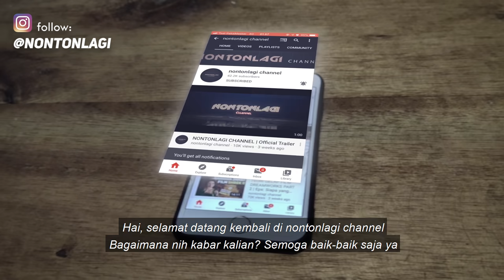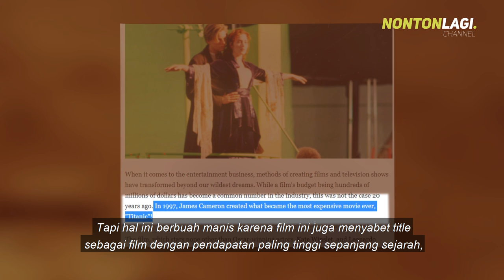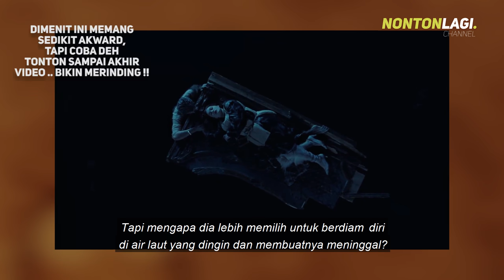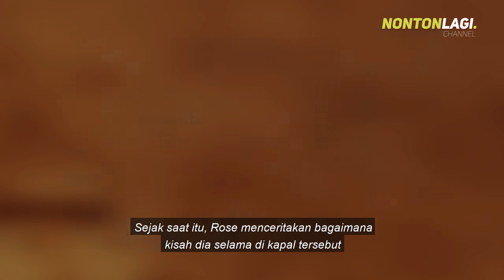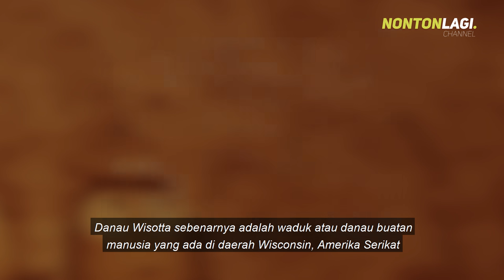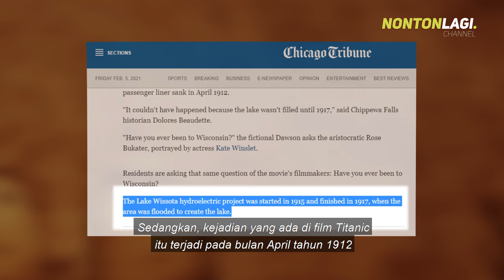TEORI FILM LAINNYA (TITANIC) | Eps: Penumpang Misterius di Kapal Titanic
Hai, Selamat datang di Nontonlagi Channel. Bagaimana kabarnya hari ini? semoga sehat selalu ya :) Kali ini kita akan membahas Teori Film Lainnya tentang film Titanic. Singkat saja.. bahwa ada kejanggalan pada salah satu karakter dalam film Titanic ini, yang bisa dikatakan sebagai penumpang misterius/gelap dalam kapal tersebut, siapakah dia ? simak videonya sampai habis ya!.

Images/Footage sourced from Google and Production Company 20th Century Fox, Paramount Pictures, Lighstorm Entertaiment.